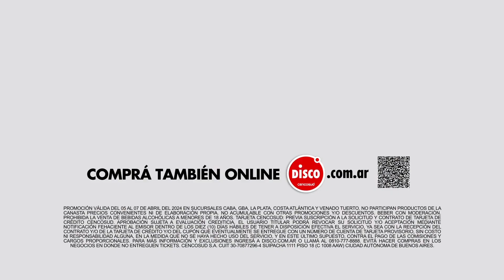🇦🇷 💥Superofertas💥 Ofertas fds💥 SuperOfertas en Disco 💥📅 Del viernes 5 al domingo 7 de abril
Superofertas
💥 Ofertas fds
💥 SuperOfertas en Disco 💥
📅 Del viernes 5 al domingo 7 de abril:
Cantera Aguirre#Cantera Albión#Cantera La Aurora
Cantera La Federación Cantera La Movediza#Cantera Monte Cristo#Cantera San Luis